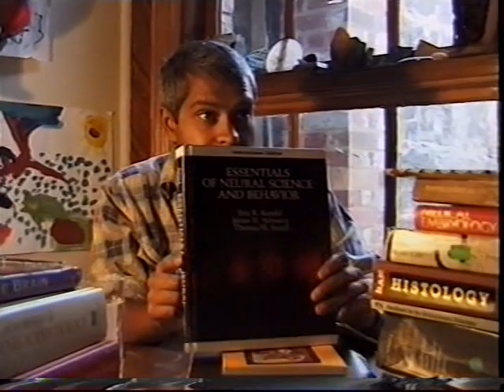The Pineal and Psychiatry (3/7) 1998 interview with Dr Romesh Arya Chakravarti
In part 3 evidence about the function of the pineal is discussed, drawing from a range of textbooks dating back to 1958 (the interview was given in 1998). In part 6 the textbooks are looked at in more detail, showing the nature of the information suppression in the 1990s..